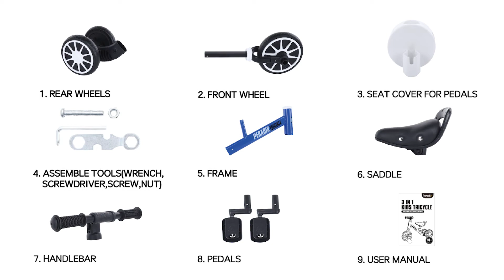Peradix 3 in 1 Kids Tricycles for 1-3 Years Old, Three Wheels Toddlers Trike with Detachable Pedals,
【3 IN 1 Tricycle】Peradix Tricycle is a combination of toddler balance bike, pedal bike and baby trike. Remove the pedals to store it under the seat, and retract back wheels, the tricycle can be converted into a baby balance bike, which is a good choice for babies who are learning how to walk.
【Easy to Assemble】Peradix baby bike is designed as Snap-in installation type. You just need to simply install the seat and back wheels to the bike frame within minutes according to the instructions manual. All the tools are included. The back wheels' adjustable wide range is 7.9" to 14.2", perfectly meets different needs.
【Safer Design】135° limit steering avoids baby side falling. Kids scoot themselves along, constantly balancing on their feet to exercises legs strength. Fully & wide enclosed silent wheels ensure baby feet safety for indoor and outdoor use. This toddler bike creates a smooth, easy ride for young infants.
【Improve Balancing & Coordination】Balance bikes are excellent for developing your toddler’s balance skills. Riding on a trike helps your kids to develop coordination when they are mastering their steering skills. Three-wheeled bikes are ideal for building confidence for their stability and a smoother ride. Treating your child to their first bike is an excellent way to keep them active and help them develop important skills.
【Baby's First Bike Gift】Peradix toddler balance bikes passed ASTM F963-11, CPSC Certificate. Carbon steel body frame, EVA foam silent wheels and PU seat. All the materials are BPA-Free, safe for kids, please feel assured to choose. It would be one of the best gifts for your baby’s first birthday. If you have any questions during this purchase, please contact our responsible service team for a solution.